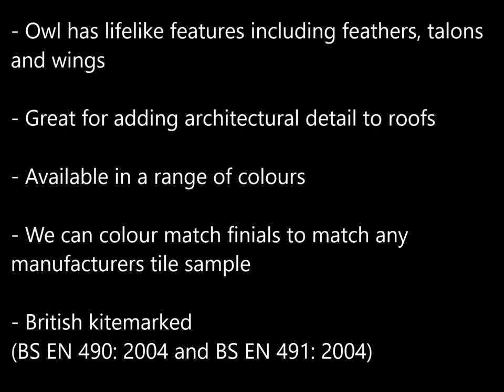Owl roof finials. A great way to decorate the roof product slideshow FIN-OWL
A stunning owl finial hand finished in a terracotta colour and antiqued to make a stunning ridge tile piece. This owl will add a decorative touch to your roof and also a talking point for any visitors.